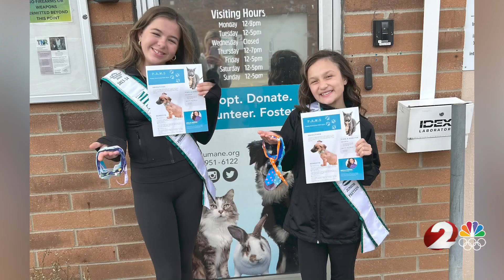Springfield native wins international pageant title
A young girl from right here in the Miami Valley is making headlines and achieving her dreams at the same time.